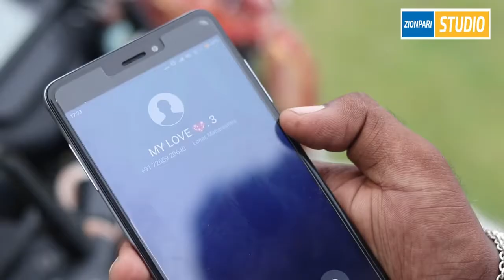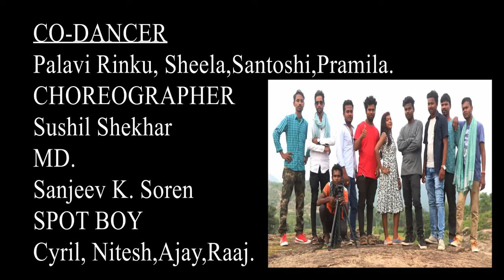Dipak Soren 6201070462